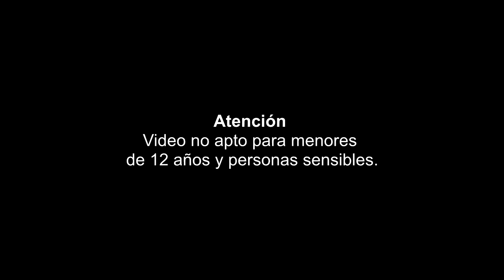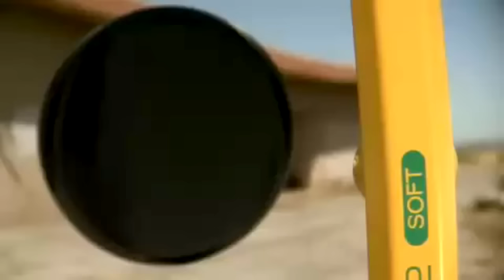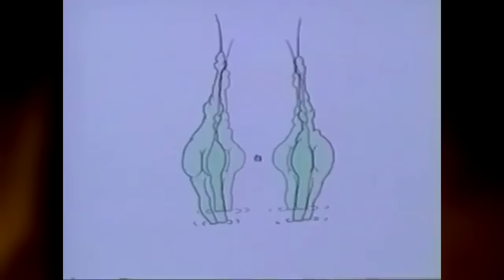5 VIDEOS QUE NO DEBERÍAS MIRAR EN LA NOCHE (+18)